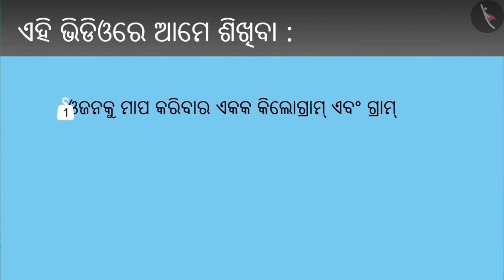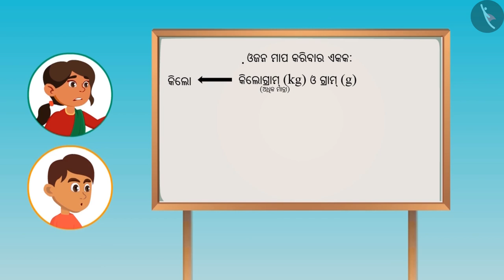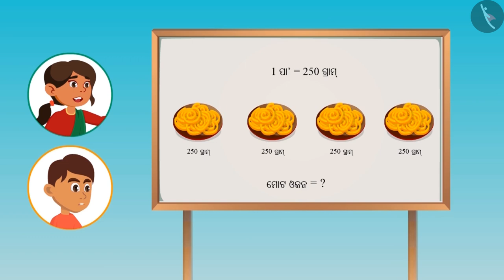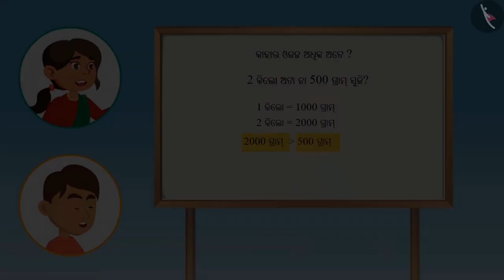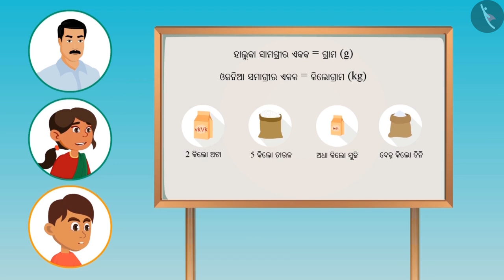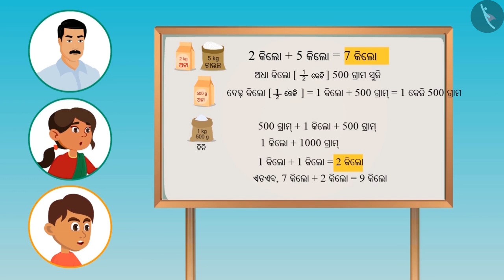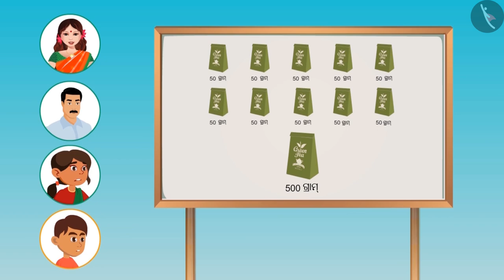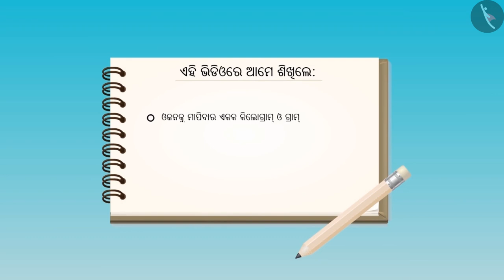କିଲୋଗ୍ରାମ ଏବଂ ଗ୍ରାମ | Part 1/2 | KIlogram and Gram | Odia | Class 4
Class 4 | କିଲୋଗ୍ରାମ ଏବଂ ଗ୍ରାମ | Part 1/2 | KIlogram and Gram | Odia | Class 4

TicTacLearn Video
Interactive Videos